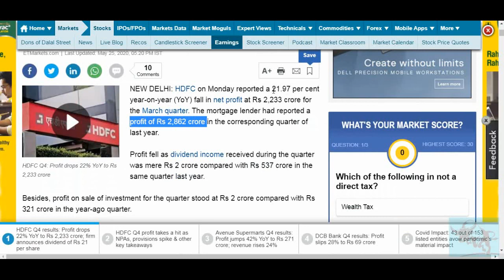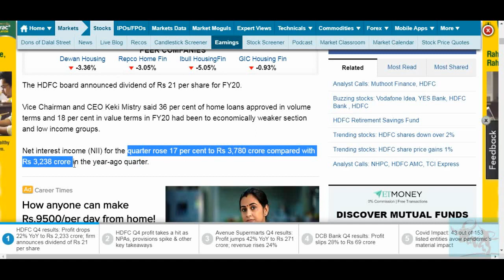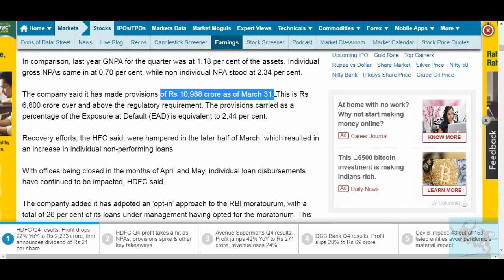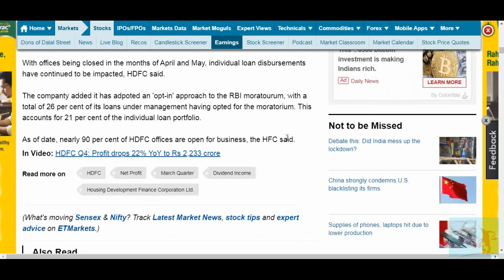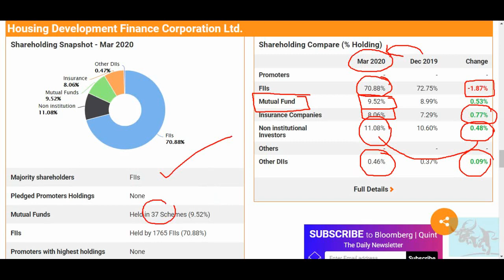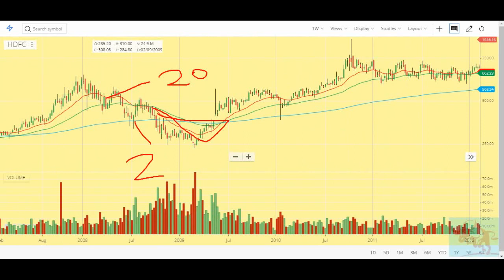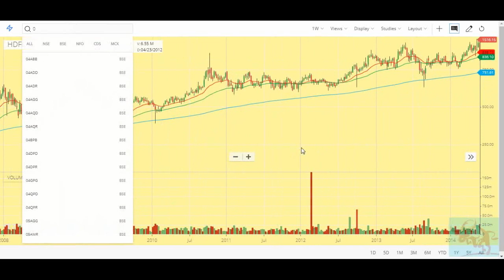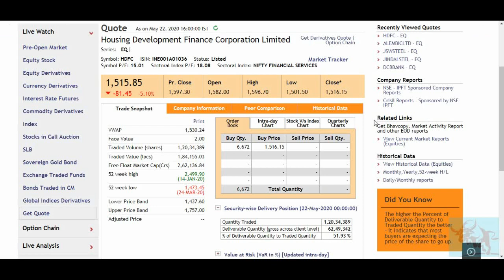HDFC Q4 March FY 2020 नतीजों के Profit में 22% YoY की गिरावट ,जबरदस्त Dividend Rs 21 per share.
In this video, I analyzed HDFC Q4 March FY 2020 results on the bases of quantitative and technical analysis.